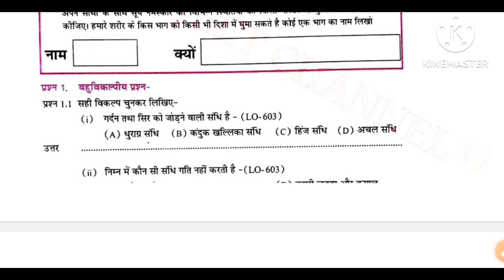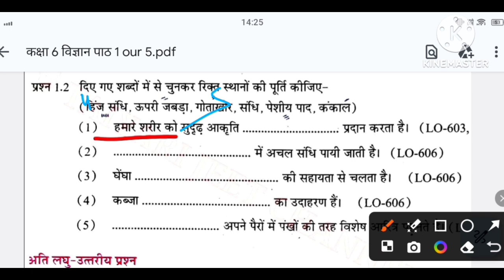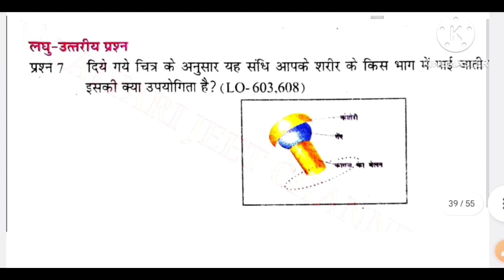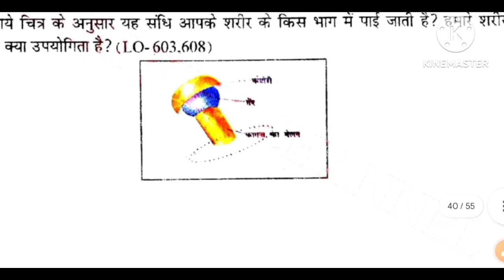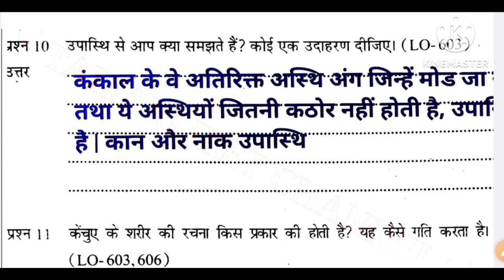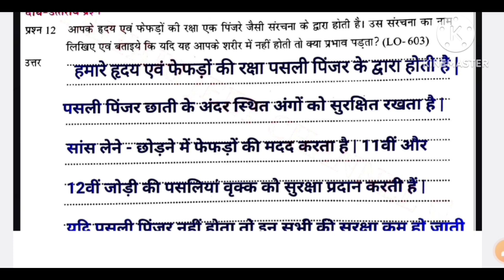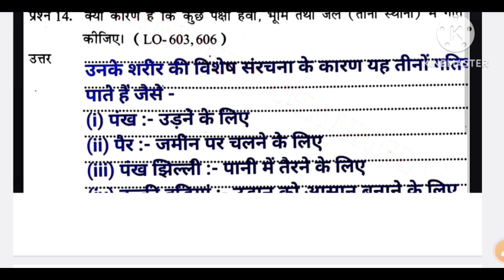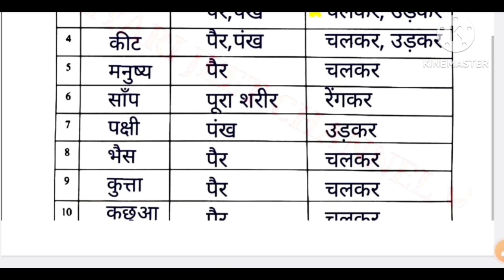at grade abhyas pustika kaksha 6 vigyan 2024-25 | एटग्रेड अभ्यास पुस्तिका कक्षा 6 विज्ञान 2024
at grade abhyas pustika kaksha 6 vigyan 2024-25 | एटग्रेड अभ्यास पुस्तिका कक्षा 6 विज्ञान 2024 path 5| 8 grade abhyas pustika kaksha 6 vigyan 2024 | 8 grade abhyas pustika kaksha 6 vigyan

कक्षा 6 विज्ञान एटग्रेड अभ्यास पुस्तिका उत्तर,
at grade abhyas pustika class 6 science,
at grade abhyas pustika class 6,
8 grade abhyas pustika kaksha 6 vigyan,
ऐठ ग्रेड अभ्यास पुस्तिका कक्षा 6 विज्ञान,
at grade abhyas pustika kaksha 6 vigyan 2024-25,
atgradea abhyas puatika class 6th vigyan 2024 new book,
8th grade abhyas pustika vigyan kaksha 6,
add great abhyas pustika kaksha 6,
class6th vigyan path 5,
kaksha 6vi path 5,
at grade abhyas pustika class 6 science chapter 5,